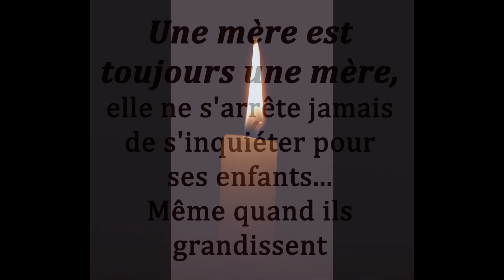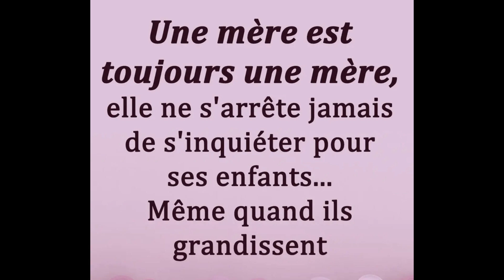La Prière d'une Maman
Mon enfant reste près de moi !